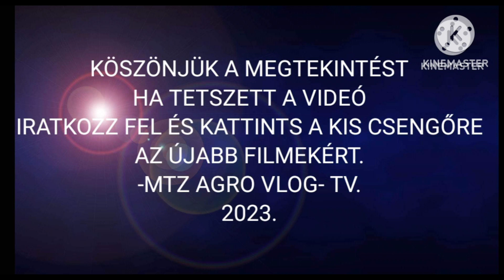BODOGLÁRI XII. TRAKTOROS FESZT. .FELVONULÁ /MTZ Agro Vlog./2023.